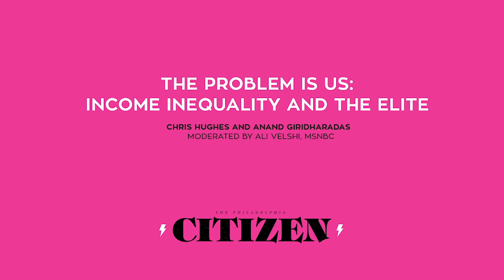Ideas We Should Steal Festival 2018: The Problem is Us: Income Inequality and the Elite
MSNBC's Ali Velshi moderated Facebook co-founder Chris Hughes and author Anand Giridharadas in a talk about leveling the economic playing field. Listen for their idea